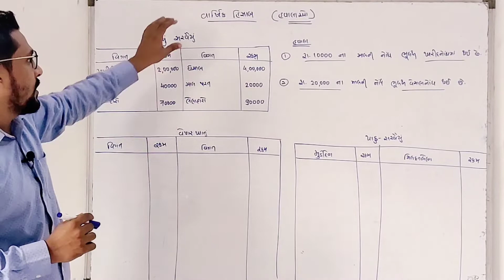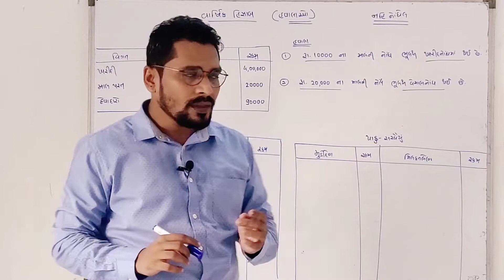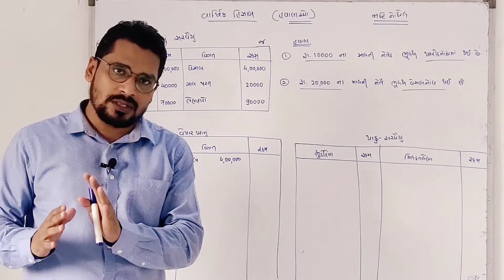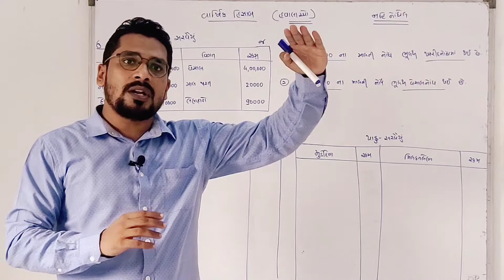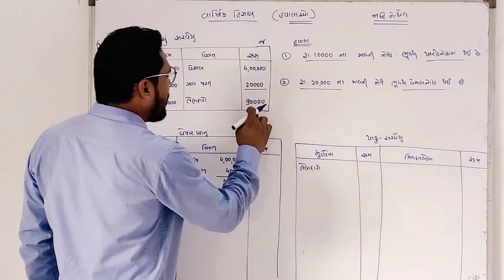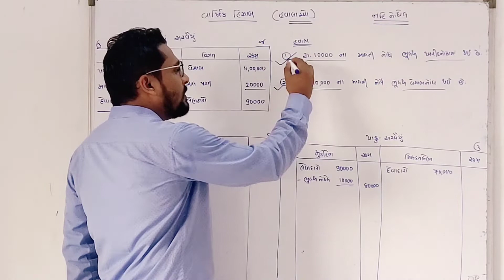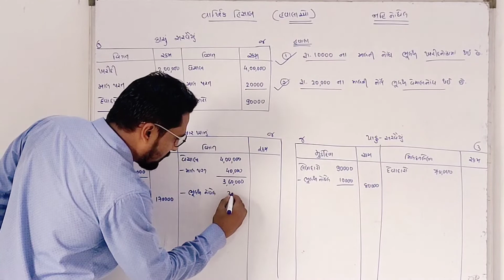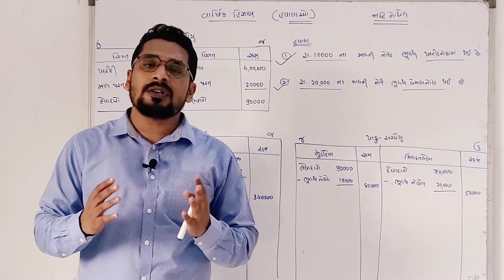STD 11 & 12 COMMERCE | ACCOUNT | વાર્ષિક હિસાબ | હવાલાઓની અસર | એકાઉન્ટ | નામાના મૂળતત્વો | ભાગ - 2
STD 11 & 12 COMMERCE | BHAGIDARINA VARSHIK HISAB | ભાગીદારીના વાર્ષિક હિસાબ | ACCOUNT | PART - 4

ભાગીદારીના વાર્ષિક હિસાબ
ભાગીદારી પેઢીના વાર્ષિક હિસાબ
ધોરણ ૧૧ ભાગીદારી પેઢીના વાર્ષિક હિસાબ
ધોરણ ૧૨ ભાગીદારી પેઢીના વાર્ષિક હિસાબ
વાર્ષિક હિસાબના હવાલા
ભાગીદારી પેઢીના વાર્ષિક હિસાબના હવાલા

ધોરણ૧૧નામાના મૂળતત્વો
ધોરણ૧૨નામાના મૂળતત્વો

std 11 economics ekam kasoti solution, dhoran 11 arthsastra ekam kasoti paper solution august 2020

dhoran 11 vanijya_vyavastha ekam kasoti paper solution July 2022
Ekam Kasoti std 11 vanijya_vyavastha ane technology solution 27 July 2022
dhoran 11 Bapaper download
dhoran 11 vanijya_vyavastha Unit_test paper download 2022
dhoran 11 vanijya_vyavastha paper solution samayik kasoti
ekam kasoti dhoran 11 vanijyavayavastha paper download
July 2022 ekam kasoti std 11 Bapaper
std 11 Baekam kasoti paper solution July 2022
dhoran 11 Baekam kasoti paper solution July 2022
dhoran 11 vanijyavayavastha ekam kasoti paper solution July 2022
dhoran 11 ba ekam kasoti paper solution July 2022
dhoran 11 samajik vanijya_vyavastha ekam kasoti paper solution July 2022
dhoran 11 social_ba ekam kasoti paper solution July 2022
std 11 Bapaper solution July 2022
Bastd 11 ekam kasoti solution July 2022
std 11 Basamayik kasoti
dhoran 11 Basamayik kasoti
std 11 Bapaper solution 2022
dhoran 11 Bapaper solution 2022
std 11 ekam_kasoti paper solution 2022
dhoran 11 ekam_kasoti paper solution 2022
social_ba std 11 paper solution 2022
social_ba dhoran 11 paper solution 2022
ba paper
std 11 Baekam_kasoti paper solution
pratham samayik kasoti 2022
real paper solution
original paper
standard 11 Baekam kasoti paper solution July 2022
pratham satrant parixa July 2022
dhoran 11 vanijya_vyavastha pratham